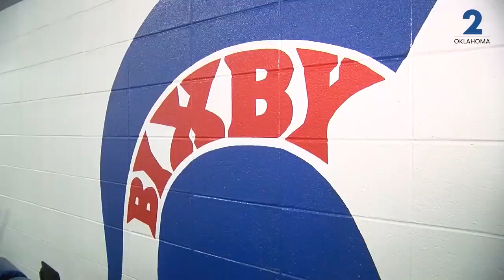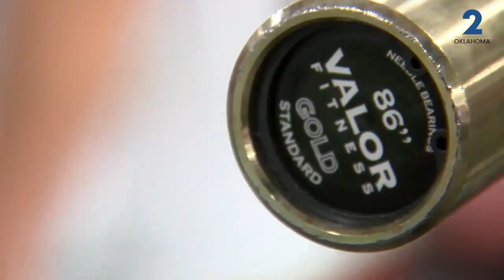The Rack: Bixby football's friendly offseason competition